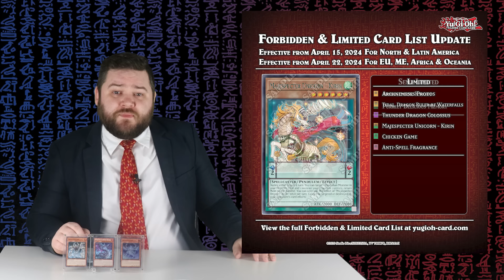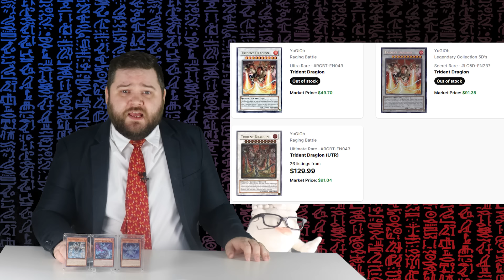The Yu-Gi-Oh! Update: The TCG Can Only Dream...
If we get this here in the TCG I will literally buy it and be happy. That's it, that's all that will happen

Timestamps:
Introduction: 0:00
Welcome To The Yugioh Update: 0:09
The Ban List Sure Was Something: 0:20
YCS Guadalajara: 3:25
Pay For The DM Nostalgia Dammit: 5:48
Just Ask A Friend: 6:52
Monsey Man Technique: 9:55